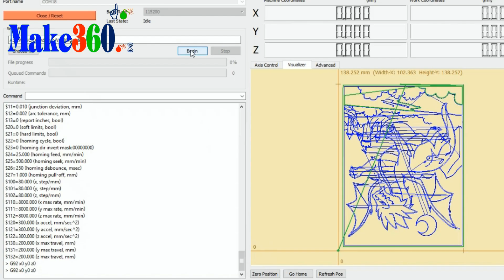Make360Draw - Tạo hình rồng 3D bay ra từ trang giấy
Sản phẩm Make360Draw được sử dụng để tạo ra hình ảnh những chú rồng bằng công nghệ VR thông qua ứng dụng CrayOla(là 1 app thuộc appstore hoặc google play). Từ hình vẽ bởi máy Make360Draw kết hợp với ứng dụng trên tạo ra hiệu ứng hình ảnh 3D bởi công nghệ VR. Hình ảnh có thể thay đổi màu sắc phụ thuộc vào màu sắc trên bức tranh mà Make360Draw tạo nên.